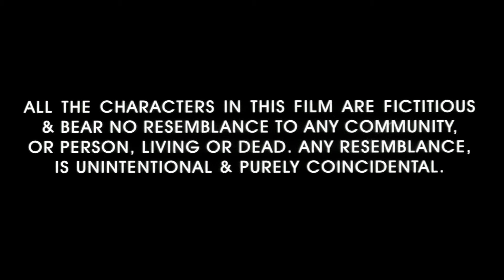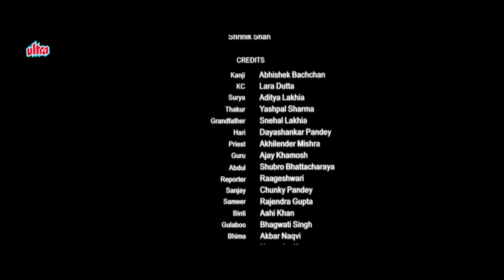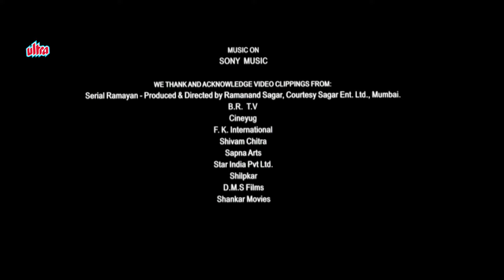Mumbai Se Aaya Mera Dost | Abhishek Bachchan, Lara Dutta | Old Hindi Classic Drama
Movie:- Mumbai Se Aaya Mera Dost

Mumbai Se Aaya Mera Dost (lit. 'My friend from Mumbai has arrived') is a 2003 Indian Hindi-language drama film starring Abhishek Bachchan, Lara Dutta and Chunky Pandey. The film is directed by Apoorva Lakhia in his directorial debut. The film touched on the subject of the influence of television on village life.[1]

Synopsis
Dinanath Singh is honored by the Indian Government, which is televised live. While receiving the honors, Dinanath informs the government that his village is still without electricity, and he is promised that electricity will be provided in his village immediately. And electricity is provided in the village. Dinanath's grandson, Karan "Kanji," who is in Mumbai, hears of this and returns to the village along with a C-Band ten foot satellite dish and a super flat stereo television. When the satellite is set up, the villagers are thrilled by the TV shows. This helps create a running gag of copying TV culture into rural lives. The changes lead to the village priest complaining to Chotey Thakur Rudra Pratap Singh that the villagers are turning away from his temple and worship. Rudra is not concerned, as he himself has a TV set in his home. But when the priest informs Rudra that his sister, Kesar Pratap Singh, aka Kesi, and Kanji are in love, Rudra makes a threat to destroy Kanji and all of the village in the presence of a TV crew filming the whole drama and telecasting it live worldwide. The plot comes to a culmination when, angered by Kanji's antics, Rudra arrives to destroy the village. The villagers stand up to the exploitation and fight Rudra and his goons.

Cast
Abhishek Bachchan as Karan "Kanji" Singh
Lara Dutta as Kesar "Kesi" Pratap Singh
Chunky Pandey as Sanjay "Sanju" Singh
Aditya Lakhia as Surya
Yashpal Sharma as Chotey Thakur Rudra Pratap Singh
Rajendra Gupta as Sameer Goswami
Daya Shankar Pandey as Hari Malhotra
Akhilendra Mishra as Priest
Amitabh Bachchan as Narrator
Raageshwari as Reporter Priya
Snehal Lakhia as Grandfather
Ajay Khamosh as Guru
Shubro Bhattacharaya as Abdul
Aahi Khan as Binti
Bhagwati Singh as Gulaboo
Akbar Naqvi as Bhima
Narender Kumar as Gora
Sonal Choksi as Salma
Divya Sharma as Priest's wife
Ritu Vij as Thakur's wife
Tan Singh as Postman
Deepash Nihalani as Cameraman
Shawn Aranha as Boomman
Nihal as Adi
Vishal Nihalani as Vicky
Amul Mhatre as Police Inspector
Kapil Sharma as Kanji's Father
Shruti Gupta as Kesi's friend
Ritu Singh as Kesi's friend
Mr. Malhotra as Minister
Mrs. Meera Lakhia as Minister's Aide
Laxmi Singh as Gypsy woman
Eashak Khan as Lalu
Latif Khan as Salim
Nihal Khan as Karim
Santosh Bhopa as Rasili
Jaana as Parwati
Sua Satan as Manju
Mr. Vyas as Police

Superhit Hindi Movie Mumbai Se Aaya Mera Dost (2003)
Starring: Abhishek Bachchan, Lara Dutta, Yashpal Sharma, Akhilendra Mishra, Chunky Pandey (Friendly Appearance), Raageshwari (Friendly Appearance).
Producer: Vishal Nihalani, Director: Apoorva Lakhia